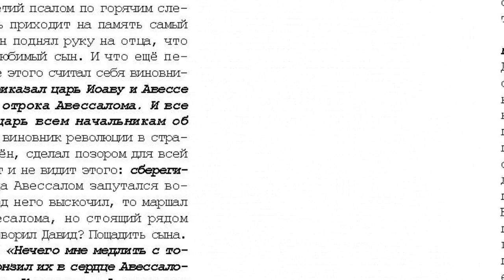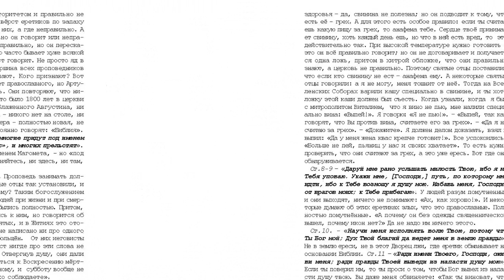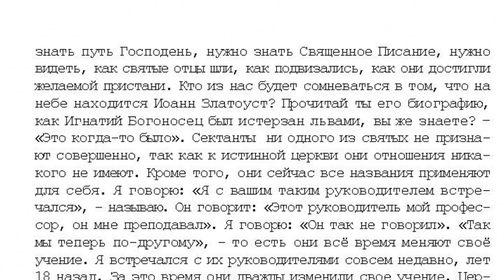28. 10 том "...открытым оком". Пс. 142. в субботу вечером стр. 505